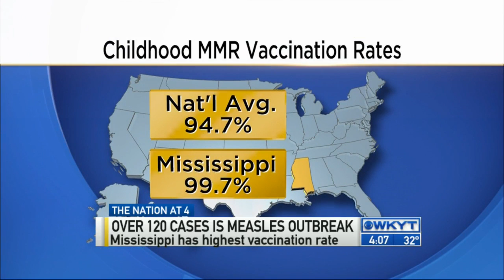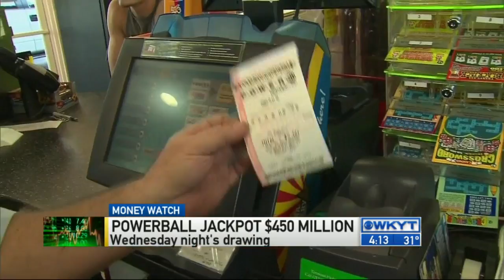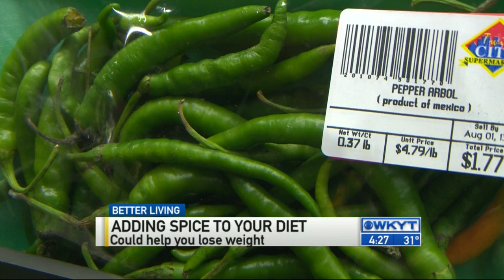WKYT News at 4:00 PM on 2-09-15